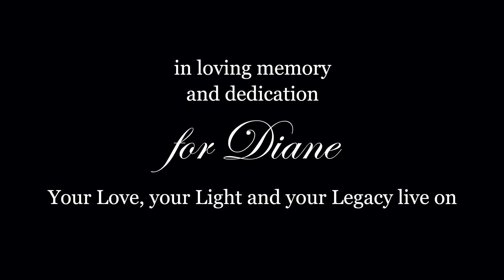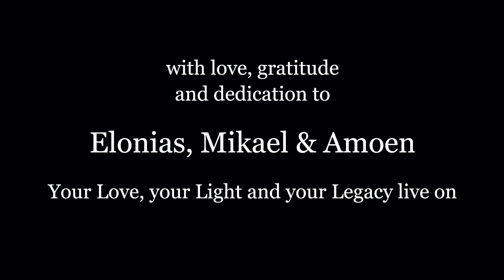The Illusion of Reality PART 14 Messages from the Real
No matter what I do or say, there is no way I can describe to you the profound beauty of being able to sit with an intelligence so powerfully aware, and humbling in its ability to show you the illusion of reality. To bring the deepest meaning to your life. To answer the silent questions you never uttered out loud. To show you love. To understand everything about your entire life - your past, present and future, your hopes and dreams, your fears - and to raise your awareness by showing you simply that what you already are, but had forgotten. And then, to take you so far beyond yourself you look back as the years move on and you say, was that me? Was I that limited? I have travelled so far.

Elonias and those who spoke at different times can only be described as beings of light. Why? Because they have spoken so often about having no form, and being form the collective energy of what we all are beyond the illusion of this reality, they also spoke of where they come from - 5 billion years in our future. There are many who have entered because so many needed to be woken up. Some have form beyond here, some do not. The higher beings we simply call, the Great Ones, have no solid form. They say there is no greater or lesser, All is One. However, in order to explain awareness itself, their love is so great the name is certainly applicable. Many who are here in the name of love, do have variations of physical forms in the real, of different densities and qualities of light, and are lying down somewhere, interacting with this reality in order to assist. You may be one of them.